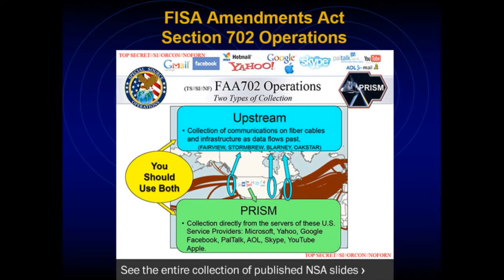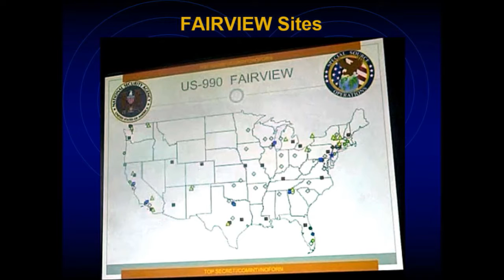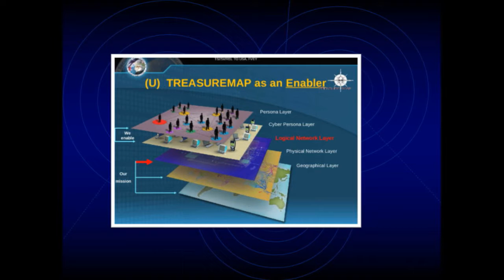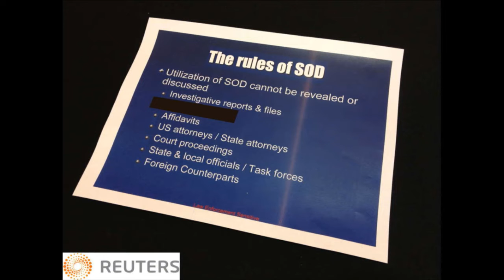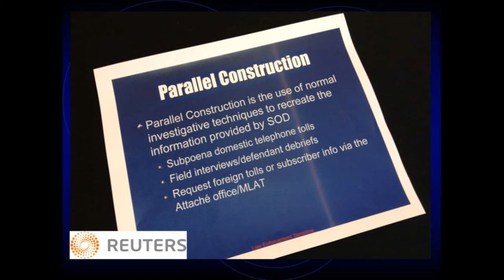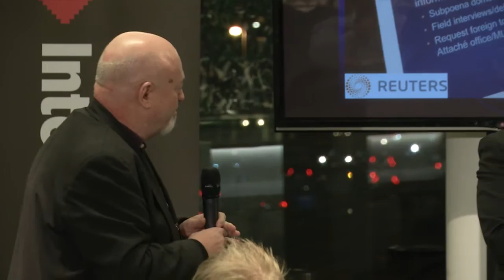Finding solutions and taking action